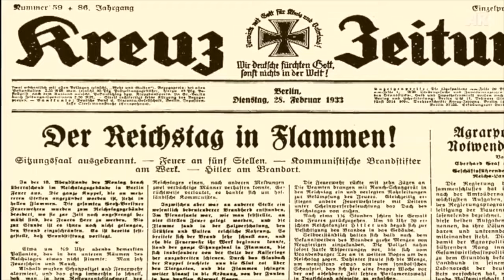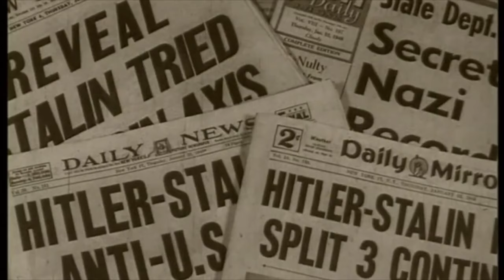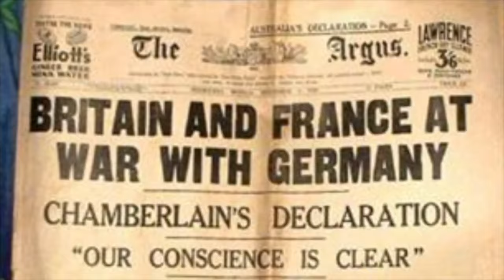La invasión a Polonia, el absurdo hecho que dió inicio a la Segunda Guerra Mundial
La Invasión a Polonia

Este es el capítulo 2 de nuestro especial sobre la Segunda Guerra mundial, que  hemos llamado “Tras las Huellas de la Historia”,

En este video, podemos ver imágenes de la rápida invasión a Polonia por la Wehrmacht (nombre del ejército de la Alemania nazi, se pronuncia “Bermac”), y la increíble resistencia polaca frente a la ocupación. Además, el video también nos ayuda a comprender mejor las causas del conflicto, así como las implicaciones globales de la Segunda Guerra Mundial

Acompáñanos en este viaje a través del tiempo mientras exploramos las causas y consecuencias de este evento histórico que cambió el mundo para siempre.

Créditos:
Dirección, investigación, guión y presentación: Adelina, Covo.
Producción, edición e investigación: Antonio Luis Ángel Covo.

Fuentes:

 - Beevor, Antony. The Second World War.
 - Eslava Galán, Juan. La Segunda Guerra Mundial contada para  escépticos.
 - Hernández, Jesús. Breve Historia de la Segunda Guerra Mundial.